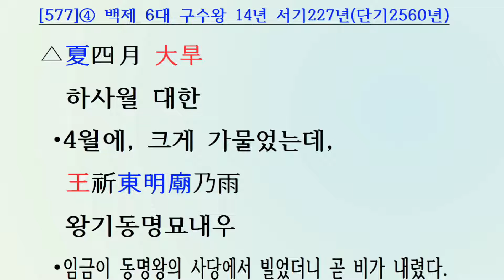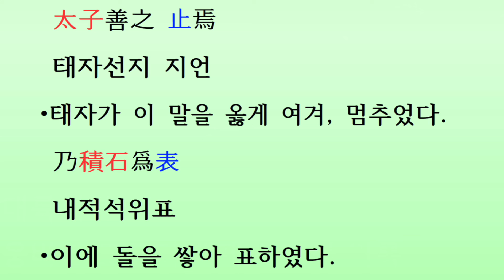[두뇌자극 3살~80살, 614회] 삼국사기 백제 14대 근구수왕(서기375~384년)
[머리를 깨우자: 한자공부 3살~80살] 삼국사기 제24권 백제본기 제2(三國史記卷第二十四百濟本紀第二) 백제 14대 근구수왕(近仇首王) 서기375~384년(단기2708~2717년)